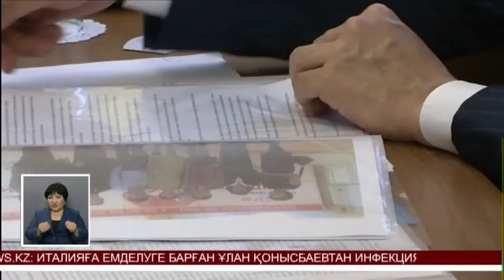Алматыда балаларға арналған психологиялық-педагогикалық кабинеттер ашылмақ (27.06.16)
Бұл туралы "Нұр Отан" партиясының қоғамдық қабылдауында тұрғындармен өткен кездесуде саяси партияның Алматы қалалық филиалы төрағасы айтты.